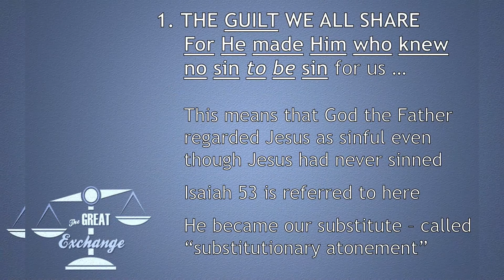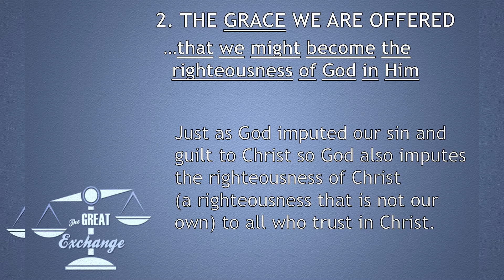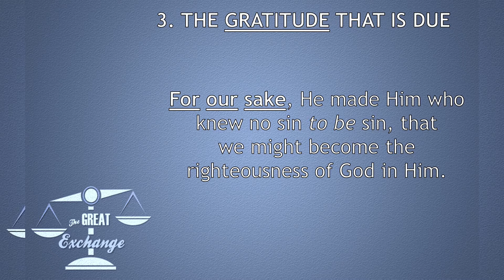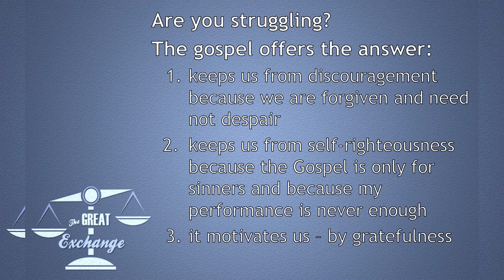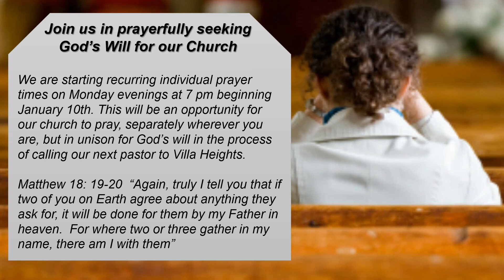"The Great Exchange" - Dr. Don Cockes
Pastor Don presents the message "The Great Exchange," taken from 2 Corinthians 5:21 which includes his personal testimony.